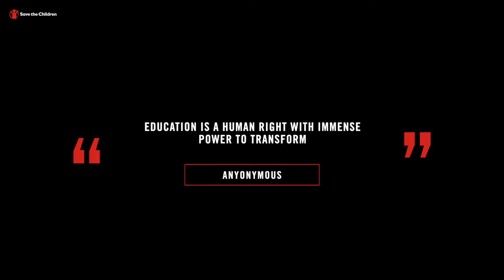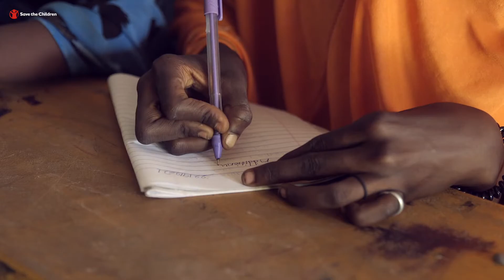Education Under Attack: The State of Education in Borno State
Hear from the children how the protracted conflict in Borno state is impacting their education and well-being. Also, learn how Save the Children Nigeria has been working to make schools safe and conducive for children the state.